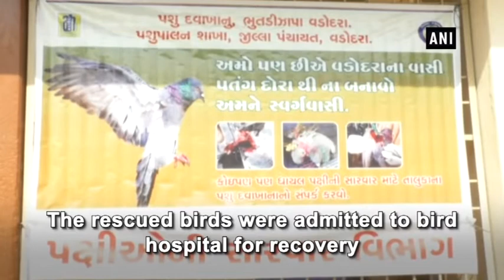Over 500 birds injured by glass-coated Manjha - Gujarat News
Vadodara (Gujarat), Jan 17 (ANI): More than 500 birds got injured by glass-coated Manjha used in flying kites this season in Gujarat’s Vadodara.